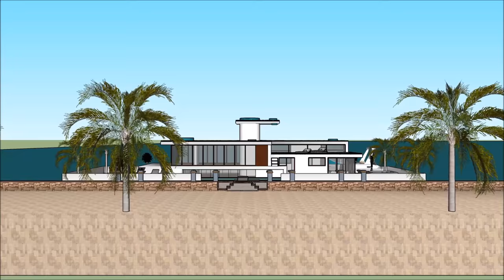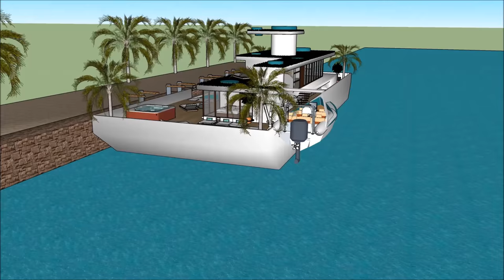5 bedroom Houseboat Casa Fluvial in Brazil South America Rio De Janeiro for luxury living by the oce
The 5 bedroom Houseboat Casa Fluvial in Brazil South America Rio De Janeiro for luxury living by the oce is made to sustain quality of life:

The 5 bedroom Houseboat Casa Fluvial in Brazil South America Rio De Janeiro for luxury living by the oce includes an Extravagant Barge Design ready for the extravagant user to rent the barge Houseboat

The 5 bedroom Houseboat Casa Fluvial in Brazil South America Rio De Janeiro for luxury living by the oce has three level plans with basement underneath it, which consist all the facilities needed for the renter. The Houseboat Barge has a unique modern contemporary design with unique architectural features. It has its own lounge area with gorgeous view of the bay.